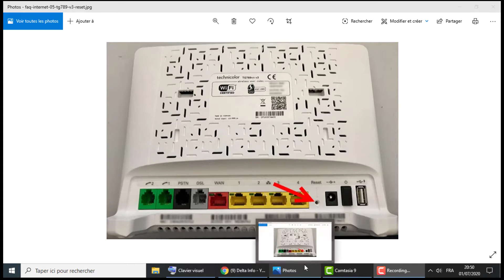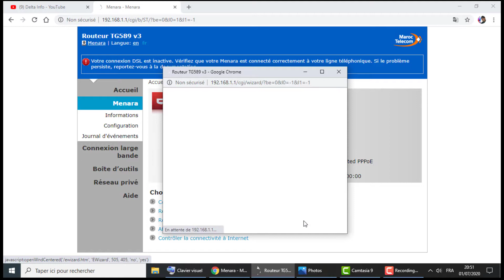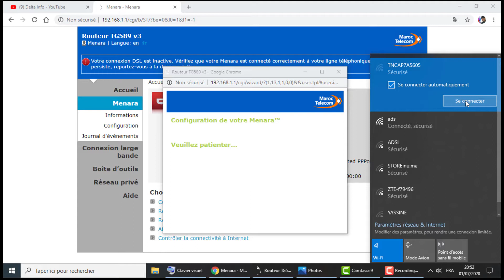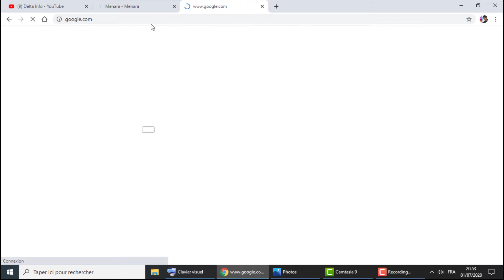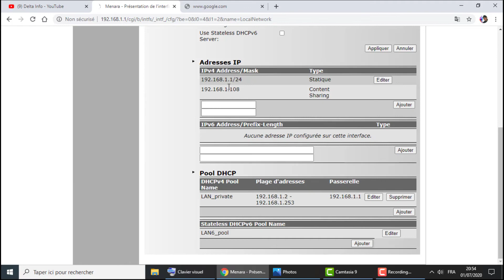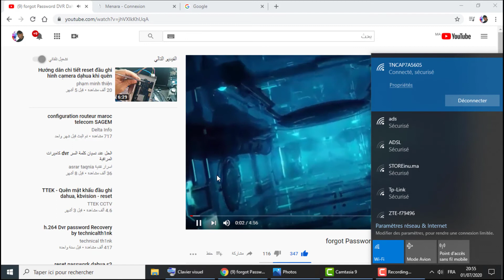شرح تحويل TG589 v3 routeur الى Point d'accès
TG589VN V3 VDSL Routeur Wifi Technicolor
configuration routeur maroc telecom tg589vn v3